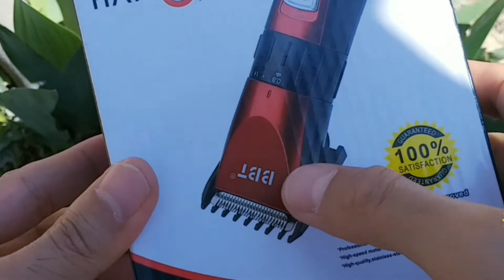تشخیص وال مجیک کلیپ کپی از اورجینال | WAHL MAGIC CLIP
تشخیص وال مجیک کلیپ کپی از اورجینال 👇👇

ماشین اصلاح حجم زن وال مجیک کلیپ سفارش اروپا WAHL MAGIC CLIP
✔️⁩ منبع تغذيه: برق مستقیم/باطری
✔️ زمان شارژ کامل باطری: ۲ یاعت
✔️ دوام باطری: ۱ ساعت و نیم
✔️ ولتاژ ورودی: ۲۲۰ تا ۲۴۰
⁦✔️⁩ اندازه برش تیغه:‌ از ٠.٨ تا ٢.٥ میلیمتر
⁦✔️⁩ جنس تیغه:‌ استیل ضد زنگ

❇️ تنظیم ارتفاع برش روی تیغه از ٠.٨ تا ٢.٥ میلیمتر

➕ همراه ۸ عدد شانه در اندازه های ١.٥، ٣ و ٤.٥, ۶, ۱۰, ۱۳, ۱۹ و ۲۵ میلیمتر
➕ همراه روغن
➕ همراه یک عدد شانه آرایشگری
➕ همراه برس تمیز کننده
➕ همراه آداپتور برق